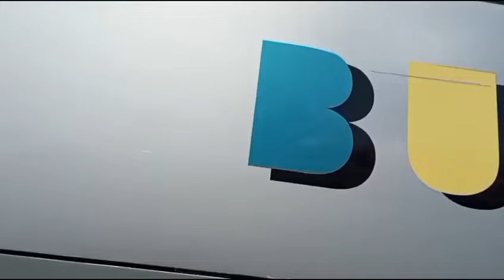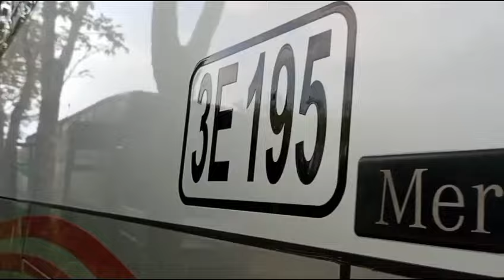Explore parkiran po budiman puluhan unit ada di sini